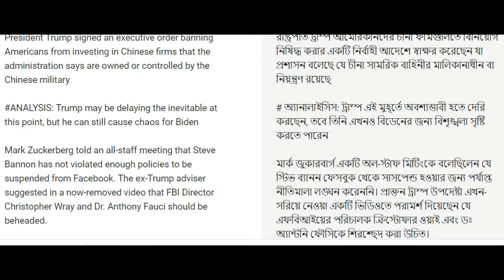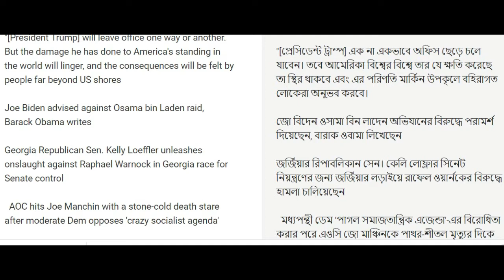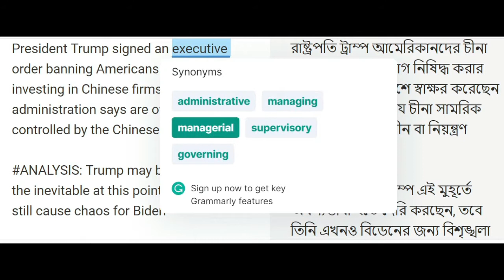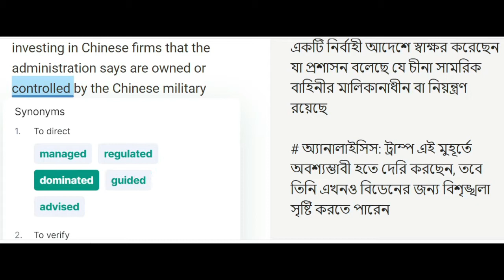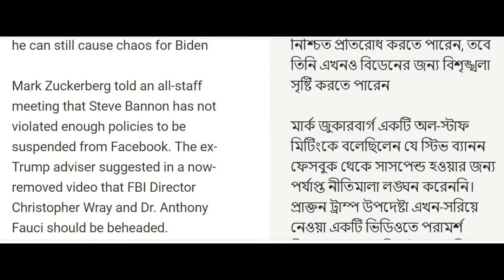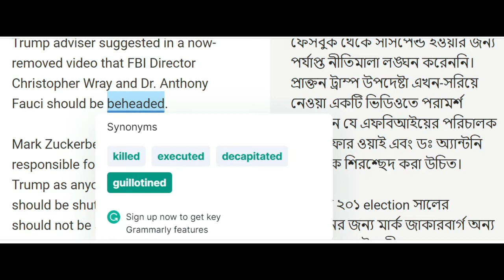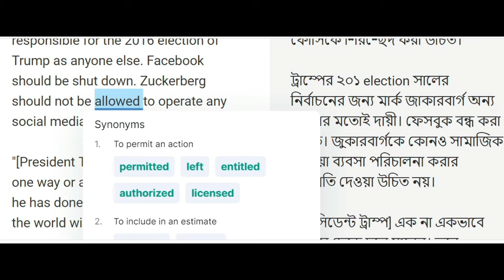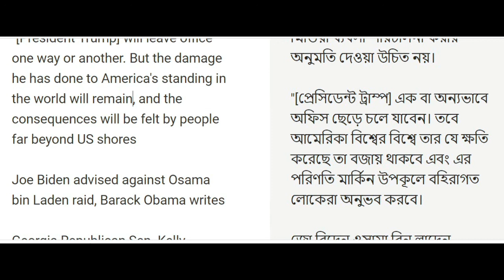BCS||BANK||Government Jobs| Vocab and Translation from the several Newspapers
যারা বিসিএস অথবা ব্যাংক সহ সরকারি / বেসরকারি চাকুরির প্রস্তুতি নিবেন/ নিচ্ছেন তাঁদের জন্য গুরুত্বপূর্ণ তথ্য-উপাত্ত সরবরাহকারী একটি চ্যানেল।